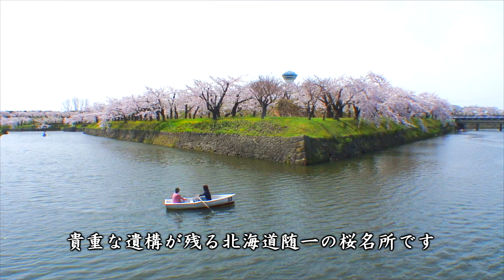北海道の2大桜名所、松前公園（松前城）・五稜郭でお花見！ / Matsumae Park and Goryokaku ( Hokkaido, Japan )【日本の桜名所】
北海道の2大桜名所といえる松前公園（松前城）と五稜郭の桜と見所をご紹介します！
松前公園（まつまえこうえん）は、松前城跡に整備された歴史公園で、主に八重桜が中心の桜名所で「日本さくら名所100選」に選定されています。復旧された天守の周辺や、敷地の北側に約1キロにわたって続く緩やかな傾斜地に、珍しい品種の桜がたくさん植えられています。丘の上からは海も展望できます。

五稜郭（ごりょうかく）は、五角形の敷地に、凹凸に入り組んだ石垣と堀が残る城跡で、国の「特別史跡」に指定されています。春には敷地内の約1300本の桜が咲き誇る、北海道随一の桜名所でもあります。
2006年には新しい五稜郭タワーも完成し、タワーの上から五角形の美しい城跡の全景を眺めることもできます。

Here are the two best cherry blossom viewing spots in Hokkaido, Matsumae Park (Matsumae Castle) and Goryokaku!

Matsumae Park is a historical park built on the ruins of Matsumae Castle. It is a famous cherry blossom viewing spot, mainly for its double-flowered cherry trees, and has been selected as one of the 100 best cherry blossom viewing spots in Japan. Many rare varieties of cherry trees are planted around the restored castle tower and on the gentle slope that runs for about one kilometer to the north of the site. There is also a view of the sea from the top of the hill.

Goryokaku is a pentagonal site with uneven stone walls and moats, and is designated as a "Special Historic Site" by the Japanese government. It is also one of the best cherry blossom viewing spots in Hokkaido, with about 1,300 cherry trees in full bloom on the grounds in spring.
In 2006, the new Goryokaku Tower was completed, and from the top of the tower you can enjoy a panoramic view of the beautiful pentagonal castle ruins.

  0:00  松前公園（松前城）
  5:39  五稜郭

【日本全国「桜・お花見」三昧！】シリーズは、日本全国の著名な桜名所・巨木桜のHD画質の長編映像作品をプレイリストにしました。日本が誇る「桜の美」をたっぷりご堪能ください！

・北海道 道南エリアの映像素材の一覧は、以下のページをご参照ください。

・松前公園の観光ガイド（癒しの国 日本.TV）

・五稜郭の観光ガイド（癒しの国 日本.TV）